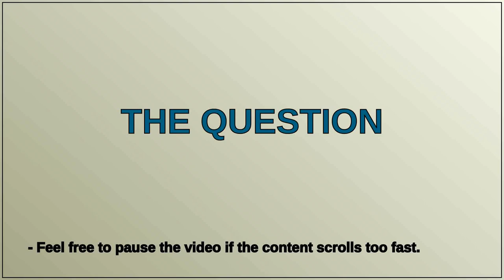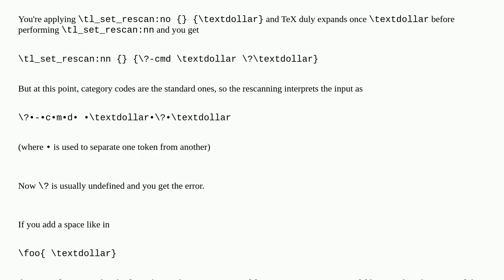Tex: Why tl_set_rescan fails without a leading space char?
Why tl_set_rescan fails without a leading space char?

A special thanks goes out to the community

  expl3